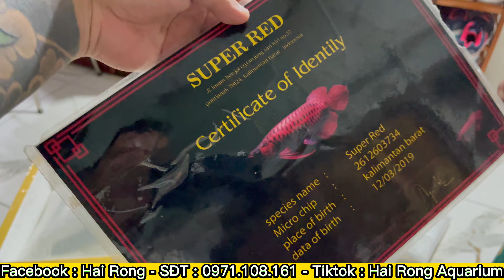Thu Huyết Tại Quận 2 - Sài Gòn | Gặp Gỡ Cô Chú Cực Kỳ Đam Mê Chơi Đồ Gỗ